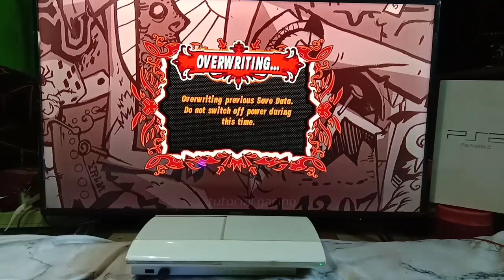Zeus Pindah ke Guitar Hero III Memainkan Tema God Of War II, Tes GH3 PS3 di TV Besar, Burik??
Kali ini game yang kita tes dengan resolusi 1080p adalah Guitar Hero III Versi PS3 yang dimainkan di tv besar 40inch.

Apakah Gambarnya Burik? ataukah oke oke aja main ps3 di 2023?